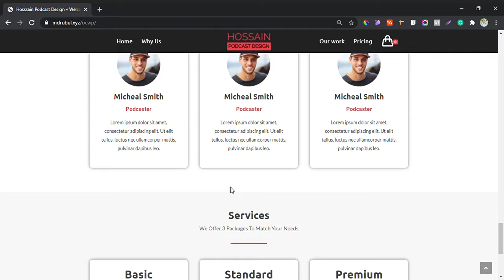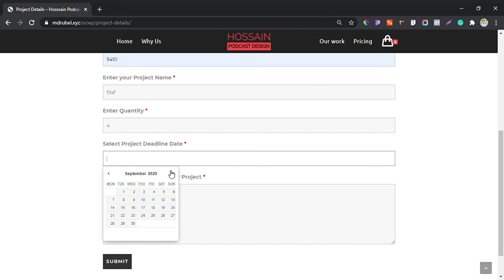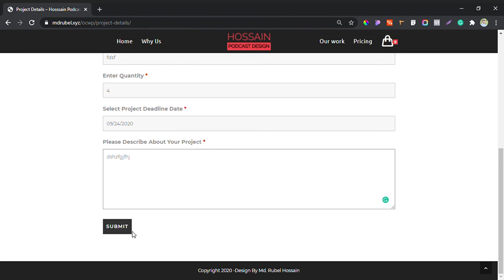Dropservice Landing page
This Design made by wordpress free theme and plugin